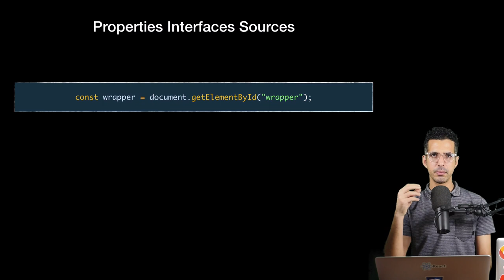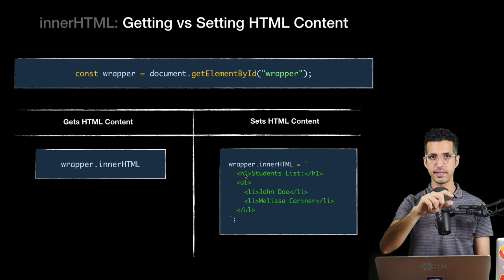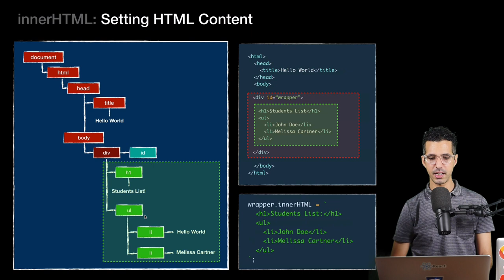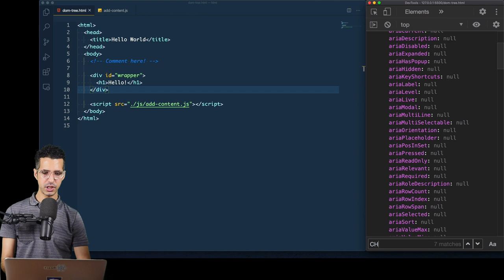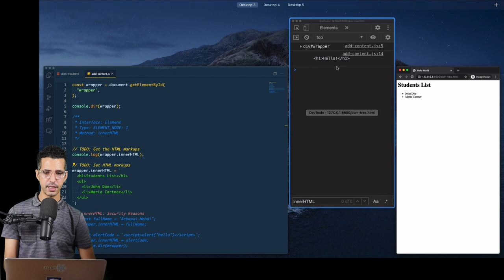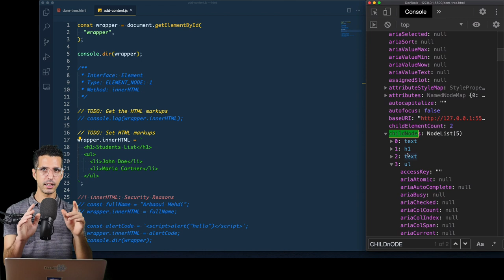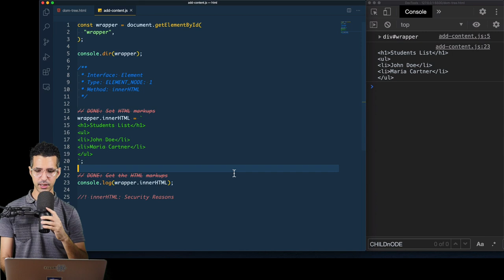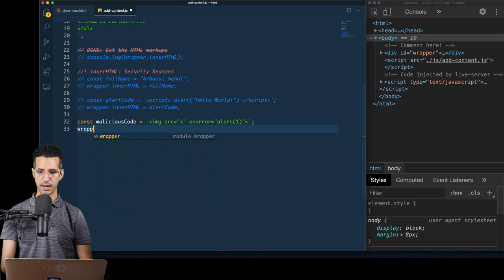#5 Get and Set HTML Content by using innerHTML & Security Manipulation - JavaScript DOM Darija